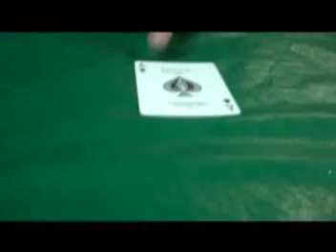POWW Webcast 2 8 11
Scott Spade and Chris Cairo discuss Ruff Crossing and Justin James, Die-namite plots the pain of Matt Mayhem and Rex Hart has a message for Gavin Dunn!